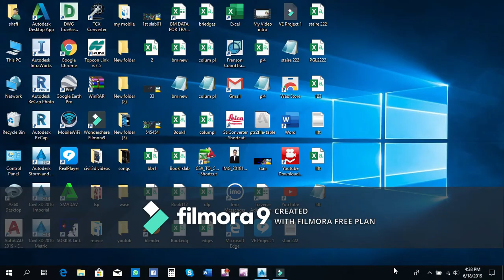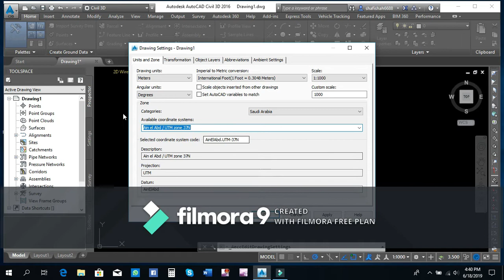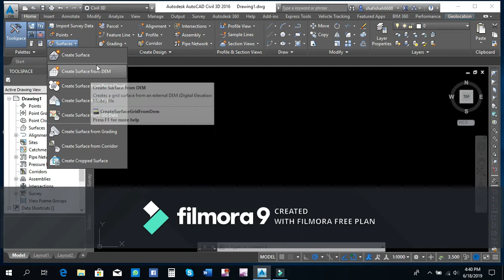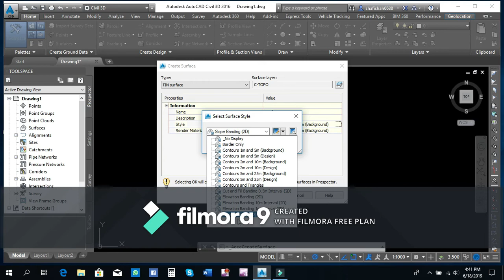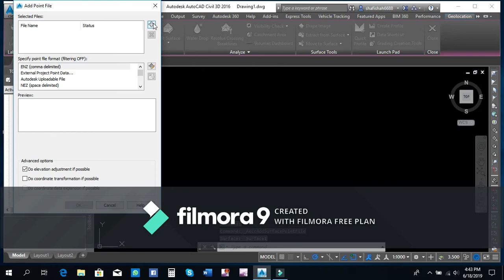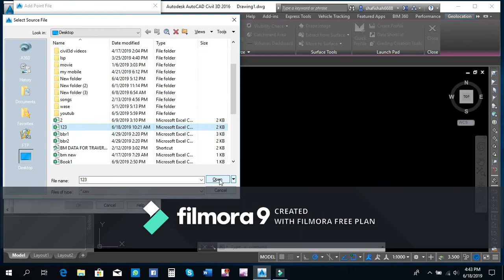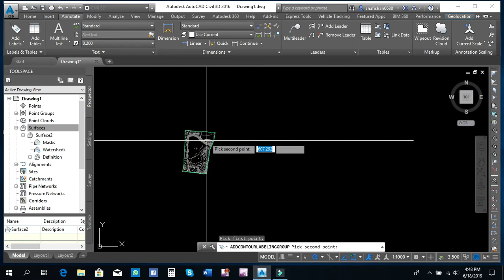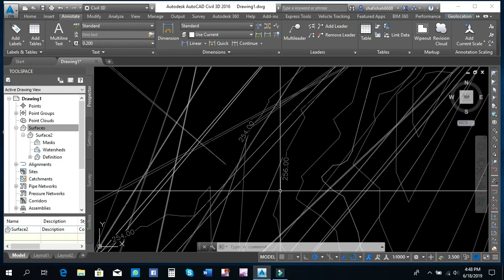how to creat surface in urdu and hindi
how to creat surface